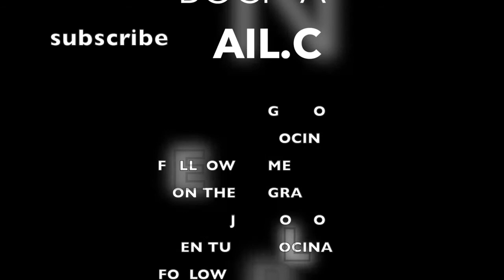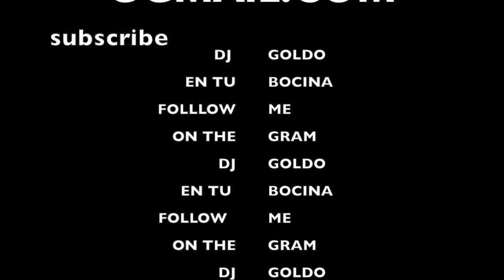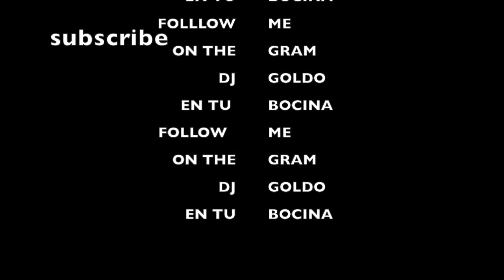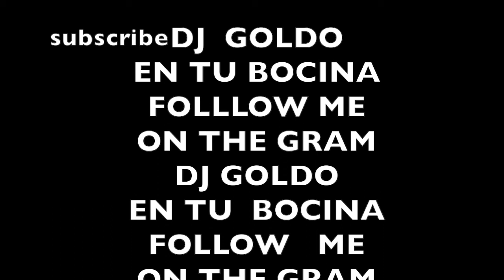dembow lo mas nuevo mix 2016